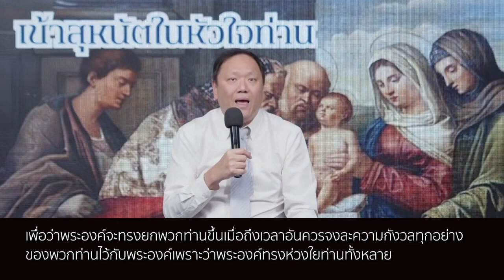คำเทศนา เข้าสุหนัตในหัวใจท่าน New Wine Bangkok I หมวดหมู่ : การดำเนินชีวิตคริสเตียน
คำสอน อาจารย์ ดร.คมเอก กวินอัครฐิติ
คริสตจักรน้ำองุ่นใหม่ :